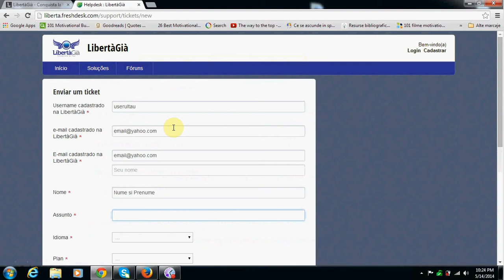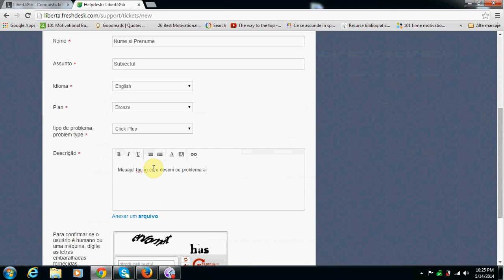Cum sa trimiti un ticket la suport LibertaGia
Aici vei vedea cum sa trimiti un tichet la suport atunci cand intampini vreo problema cu contul tau sau cand ai vreo nelamurire.